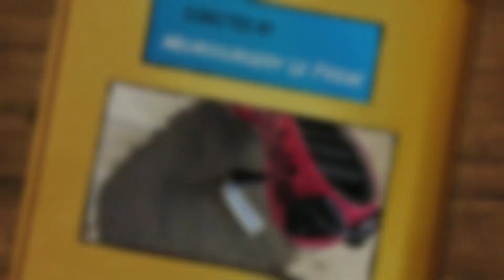The Cottonoid Walks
Based on a half true story